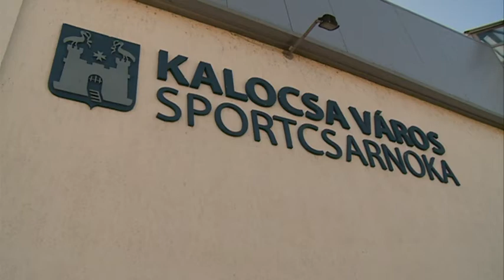KKC pályázatból bővül a városi sportcsarnok – 2017-ben épülhet meg az új vizesblokk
2017-ben, a Kalocsai Kézilabda Club pályázata nyomán valósulhat meg a városi sportcsarnok vizesblokk bővítése, amely során mozgáskorlátozott, valamint női és férfi mosdókkal bővül majd a létesítmény.